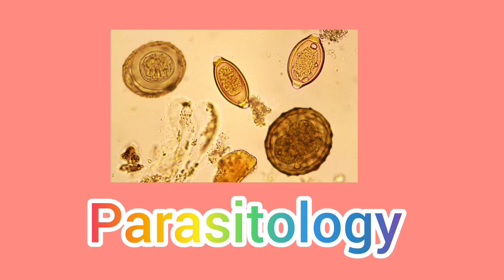Parasitology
In this video lecture we are going to talk about Parasitology.